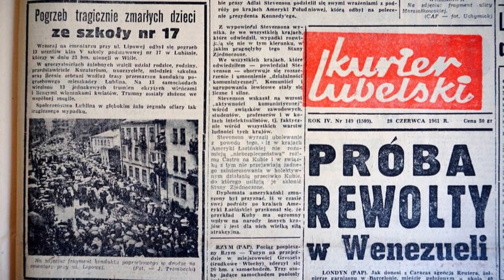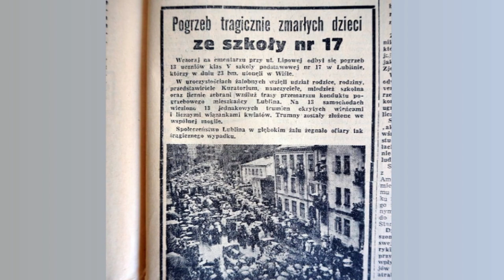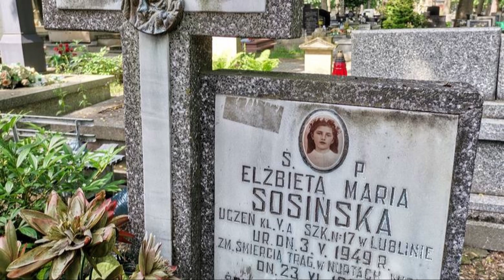Trzynaścioro dzieci utonęło w Wiśle trzymając się za ręce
23 czerwca 1961 roku pięćdziesięciu najzdolniejszych uczniów szkoły podstawowej numer 17 w Lublinie, nagrodzonych zostało jednodniową wycieczką do Kazimierza Dolnego. W planie było zwiedzanie miasta oraz kąpiel w Wiśle. Wszystko przebiegało zgodnie z planem aż do jednego momentu. Podczas ostatniego punktu wycieczki, 29-letnia nauczycielka Jadwiga H. zaprowadziła dzieci do - jak była wówczas przekonana - płytkiej do kolan wody. Niestety, to co wuefistka uważała za dno rzeki, było tzw. lotnym piaskiem, który po nadepnięciu odsłaniał głębokie na ponad 2 metry dno. Tego dnia w Wiśle utonęło 13 dzieci.
Zdarzenie to do dziś nazywane jest największą tragedią w powojennej historii Lublina.
Jak wspomina jeden ze świadków tamtych wydarzeń "Pamiętam, jak strażacy rozstawili dużą sieć rybacką, żeby ciała dalej nie odpłynęły dalej Wisłą."